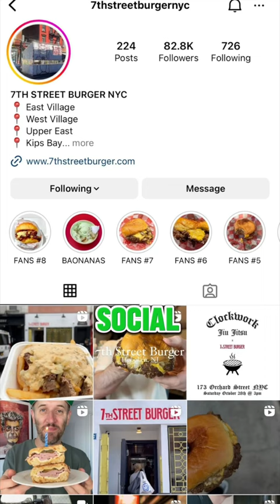How To Grow A Restaurants Social Media